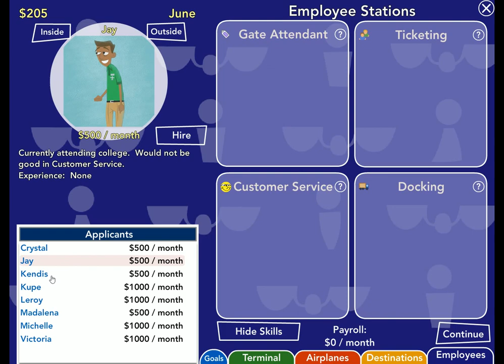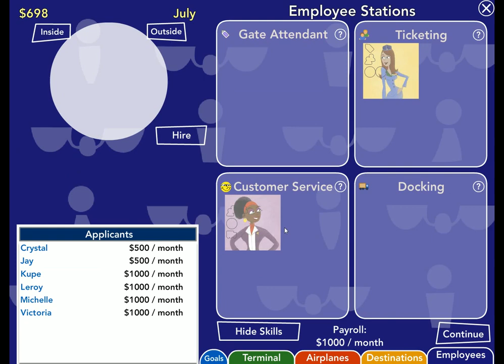Let's Play: Now Boarding Part 1, Northeastern USA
Link to the game's site. It's also got a demo on plenty of free sites.